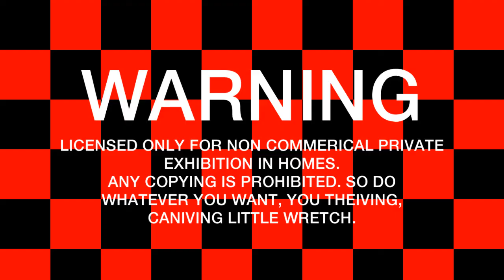Orange13 Feature Presentation (2020)